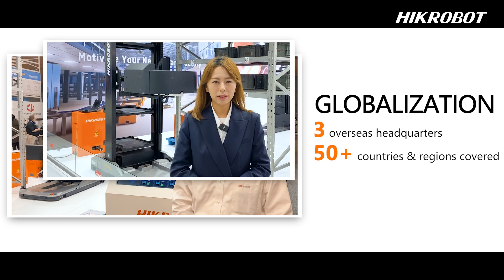Hikrobot 2023 Recap/Join us for an incredible 2024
As we wrap up 2023, we at Hikrobot want to reflect on what we’ve accomplished in this year. 💫

We’re proud to have exceeded our global reach goals with the establishment of 3 overseas headquarters for better 24/7 local service. With a 50,000 mobilerobot market share and 1600+ automation projects installed globally, we’ve also helped customers from diverse industries streamline operations while promoting sustainability. 🌱

Thank you to our amazing team and valued partners who made this all possible. ❤️ As we head into 2024, we wish you a Happy New Year filled with happiness, success, and good health! 🎉

Let’s make 2024 another incredible year of innovation, development, and progress! Will you join us on this journey? 🤖 📸

About Us
Hikrobot is a global product and solution supplier specialized in machine vision and mobile robots. Focusing on IIoT, smart logistics and smart manufacturing, we build open cooperation ecosystem, provide service to industry and logistics customers, and commit to continuously promoting intelligentization and leading the intelligent manufacturing process.